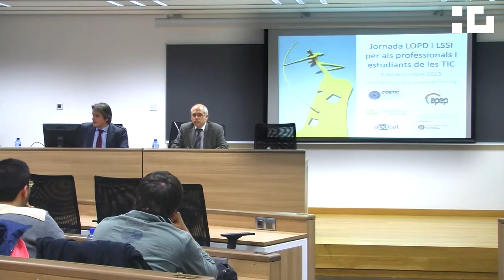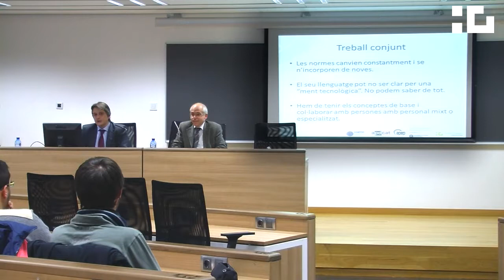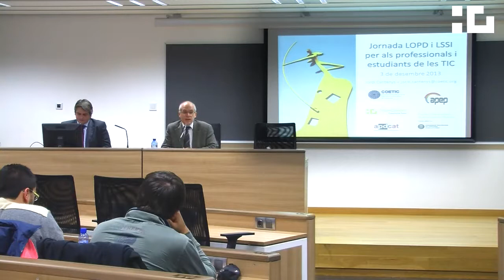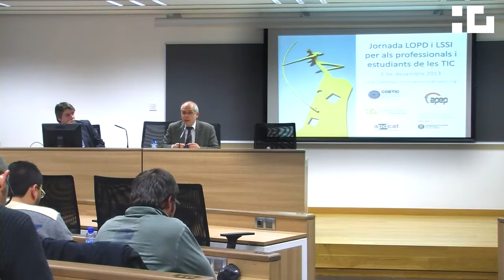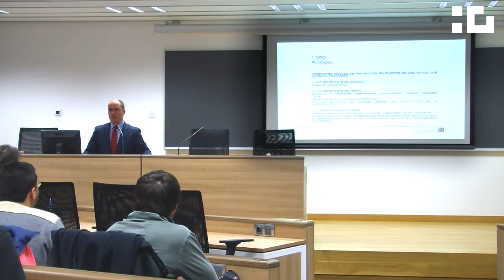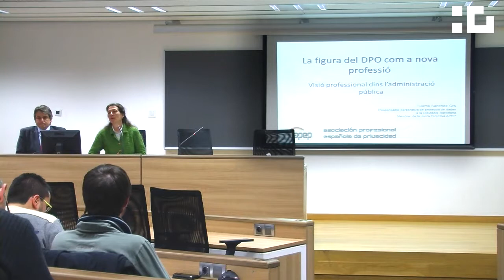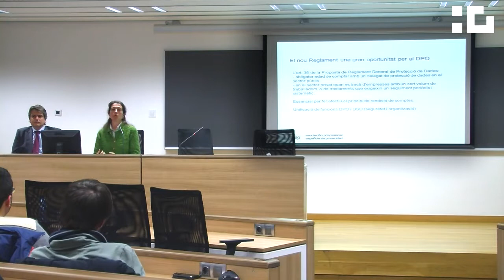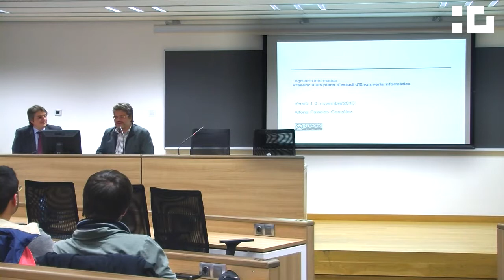Jornada LOPD i LSSI per als professionals i estudiants de les TIC